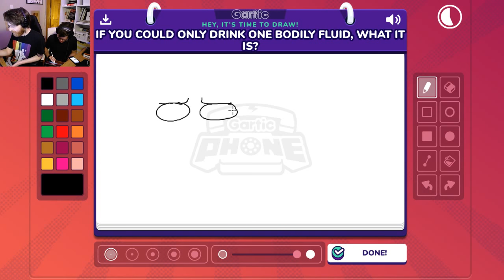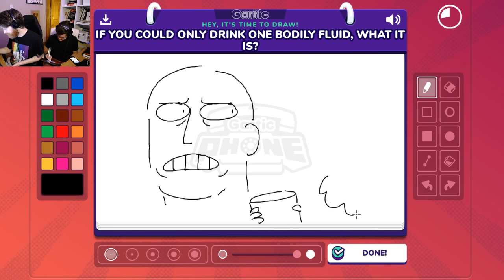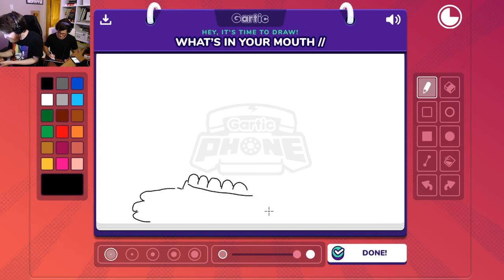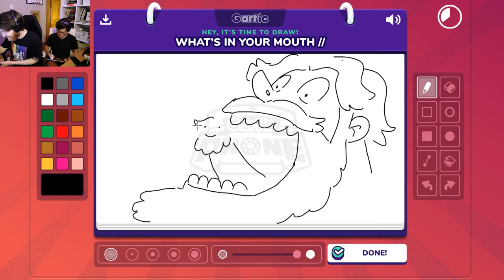Gartic Phone With Special Guests